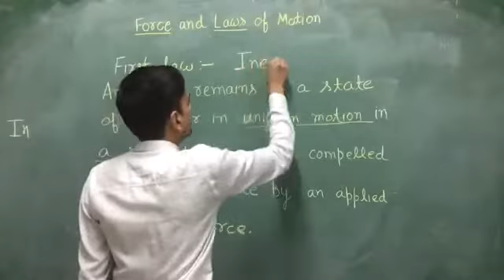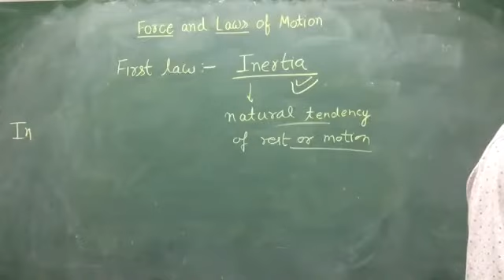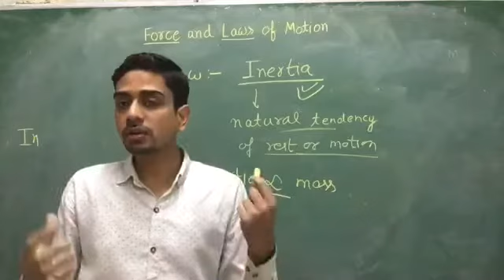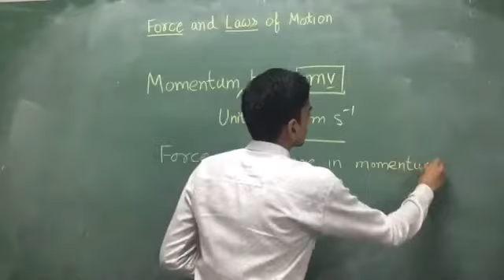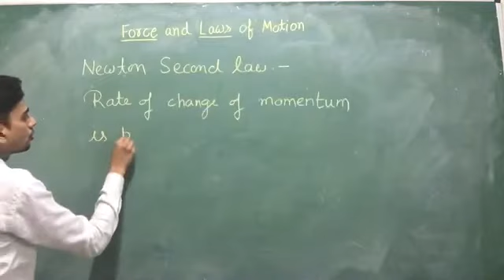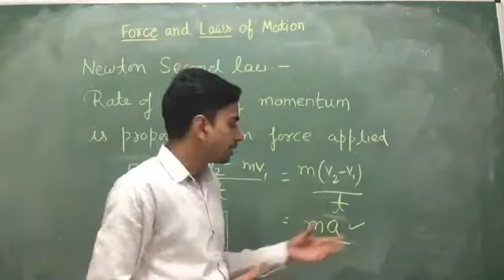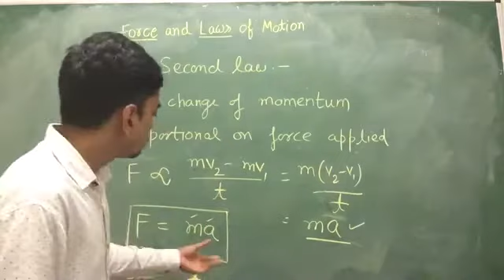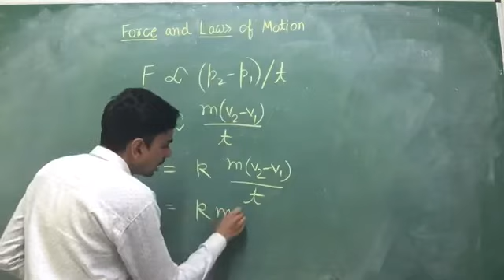First law and Inertia | Second law of Motion | Class 9 Science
Online class, Momentum, inertia of rest and Motion cbse kv kvs Nvs ncert board exams